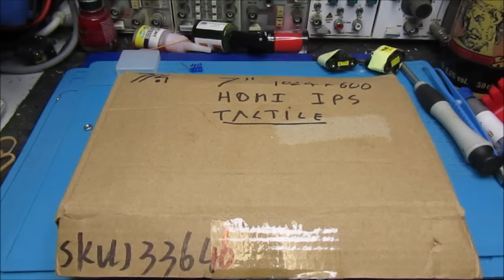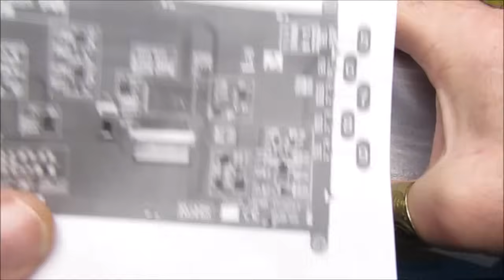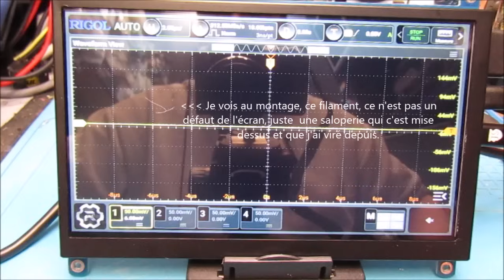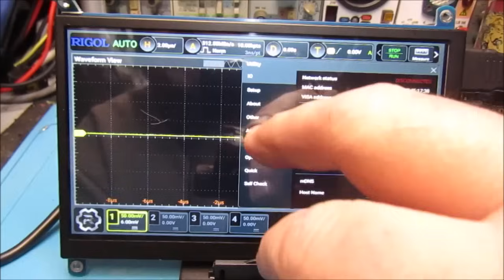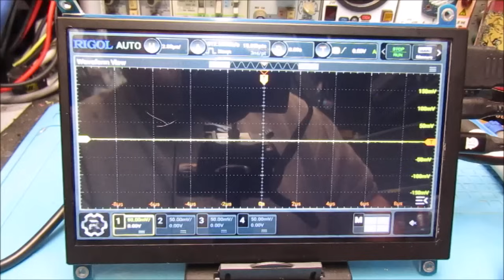Cyrob : Revue écran tactile 7" AIDA64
Super écran mais emballage un peu léger.

Lien sur le biniou
(Prendre plutôt le modèle IPS)

00:00 Introduction
00:55 Déballage
03:37 Démo
05:13 Conclusion
06:42 Oups!